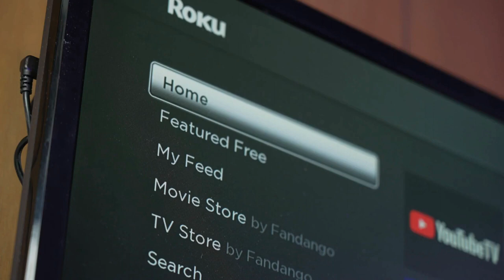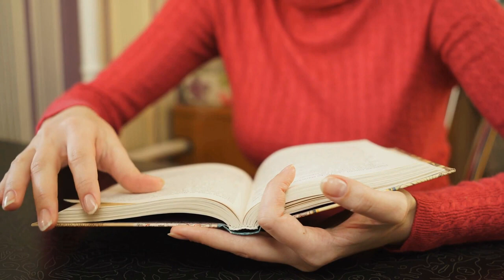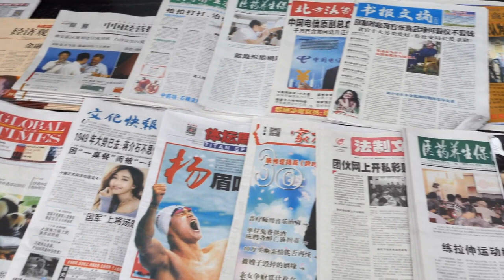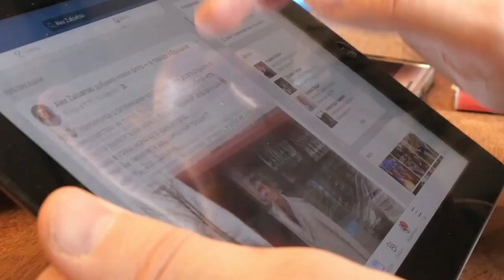Screens, Streams, and VR Dreams Technology's Impact on Entertainment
Join PixelPia on "The Geeky Boomer" as she takes you on an in-depth journey exploring how technology has revolutionized every facet of entertainment and information consumption.
Did you miss my last episode about the Internet of Things?

From the booming eSports industry to the ethical dilemmas of data privacy, this episode is a comprehensive look at the digital transformation shaping our world. Whether you're a tech enthusiast, a pop culture fan, or just curious about the future, this episode has something for everyone. Don't miss out on this intellectually stimulating and eye-opening experience.

I am using TubeBuddy; use my link to try it for yourself

Insta 360 Link web camera
Audio-Technica ATR2100X-USB USB/ XLR Microphone
My background lights Govee Smart Light Bars
Fomito Falconeyes RX-8T Foldable Flexible LED Light Panel
GIJUANRING Photography Lighting LED Studio Light
Elgato Stream Deck MK.2 – Studio Controller
Blackmagic Design ATEM Mini HDMI Live Switcher